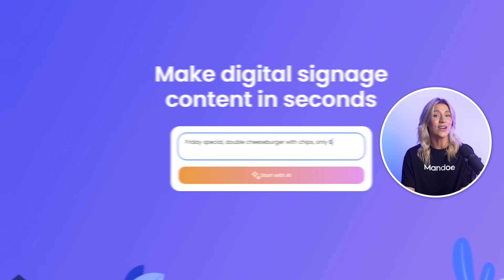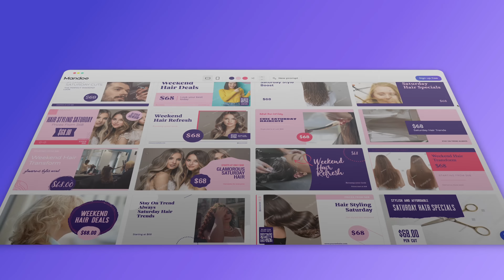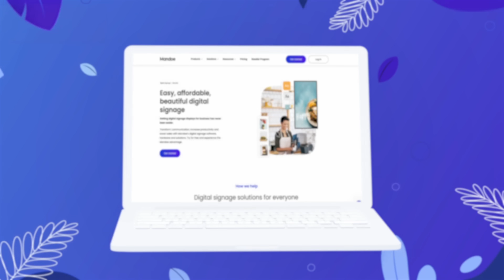Mandoe's AI Magic Create - Digital Signage Content Generator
Introducing Mandoe's Ai Magic Create - your ultimate solution for customized and professional digital signage content creation powered by ChatGPT. Our AI content generator is designed to simplify how you create engaging digital signage content, allowing you to craft unique and customizable content for any industry.

With AI Magic Create, all it takes is a simple prompt, and our AI tool will do the rest. Imagine being able to create highly engaging digital signage content with just a few words. That’s the power of AI Magic Create. Try it for free now